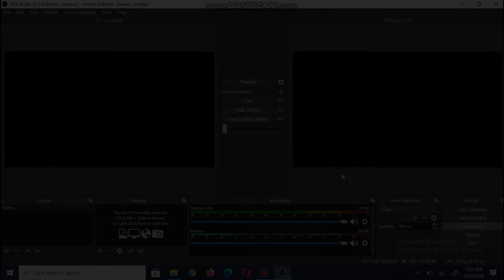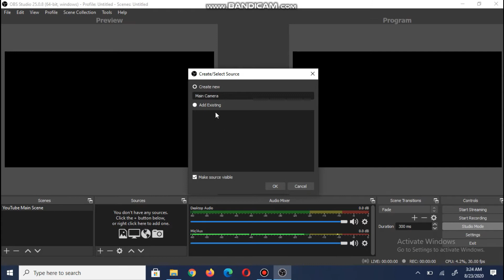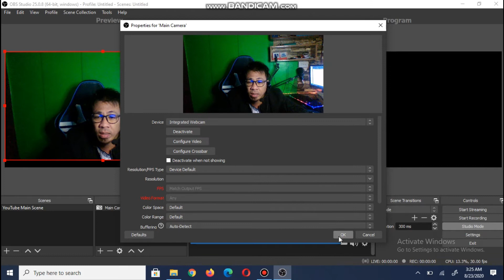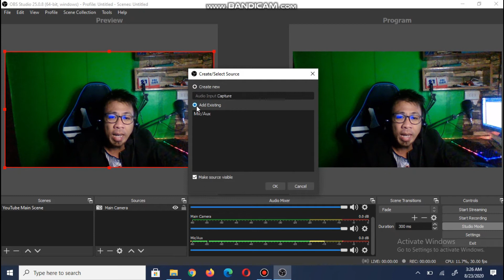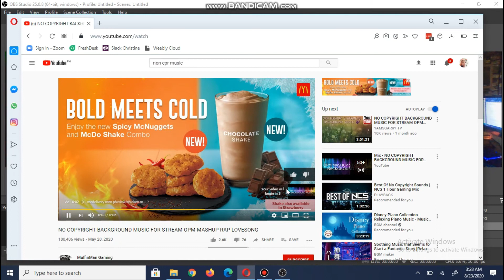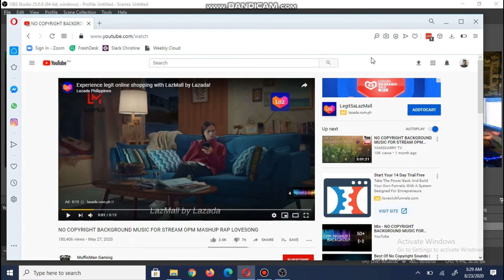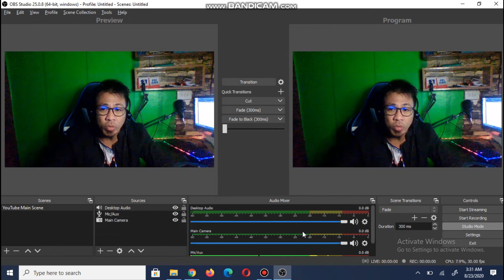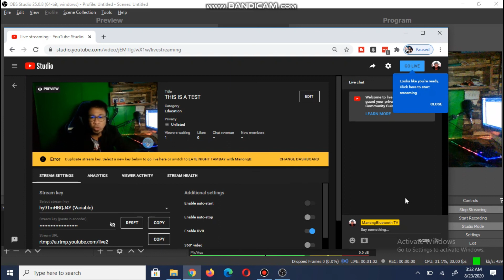How to Go Live with OBS | Tagalog OBS Tutorial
Step by step guide on how to Go Live with OBS
Tagalog tutorial on how to go live with OBS

No commitment, cancel at any time. Month-to-month options available.

ManongBluetooth_Official